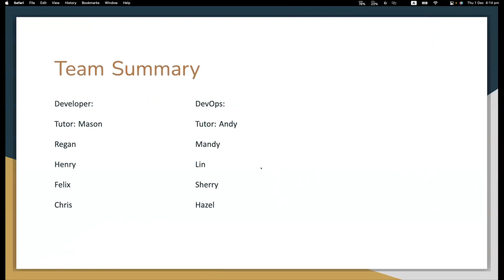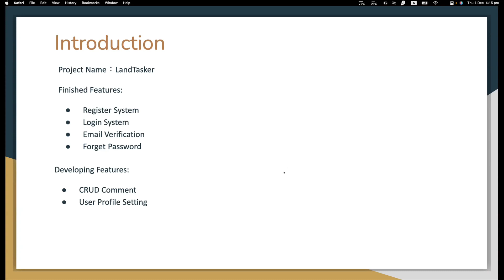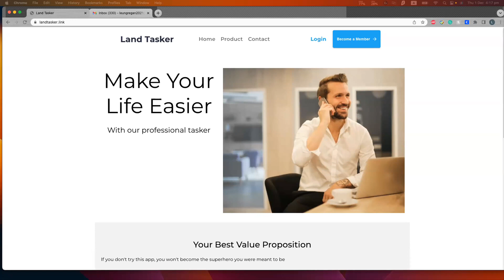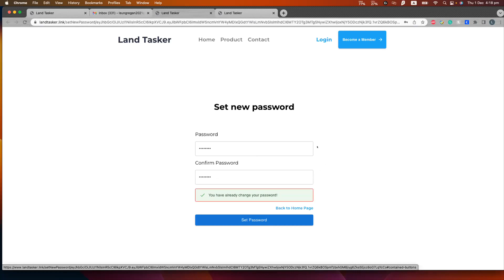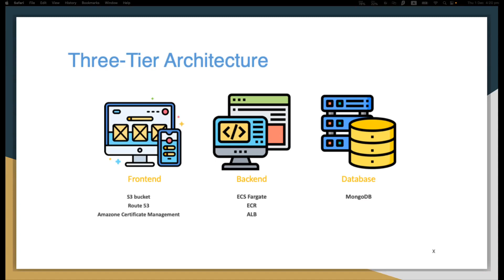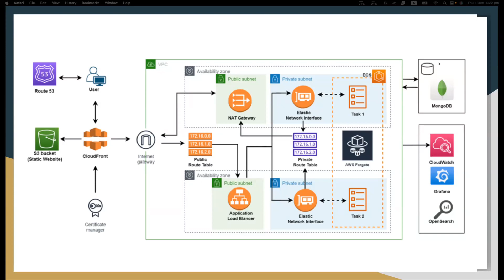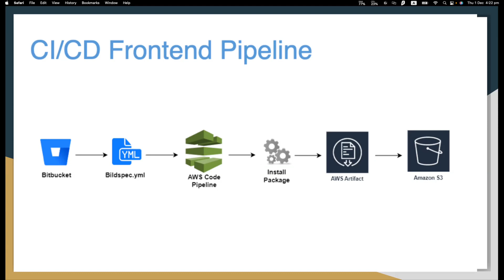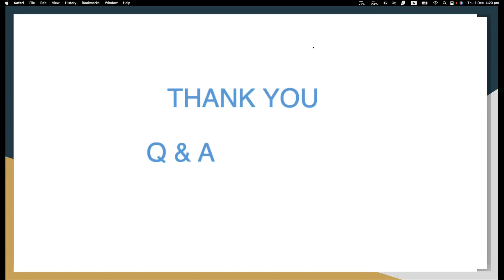Web Full-stack Project 3 Presentation : : Team LandTasker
Team : Team LandTasker

❤️Follow Me❤️